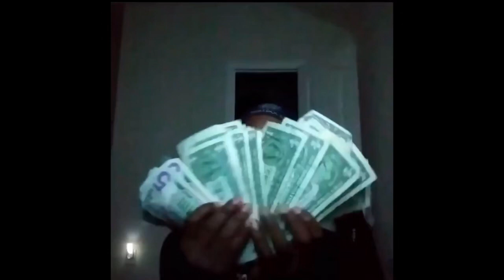Pryce “Spicy” Demerson 10u | 2019 Highlights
RB/WR/MLB
Pryce Demerson 10u Player highlights of Fall 2019

Team | TCU Youth Sports Association
City/State | Fort Worth, Texas
League | North Texas Youth Football Association

FW10uAllstar I

Artist: AMoBroBro
Song: Want smoke